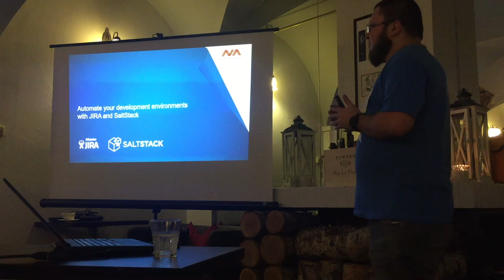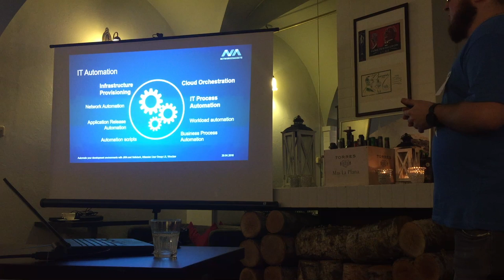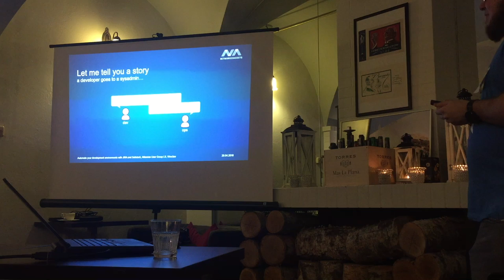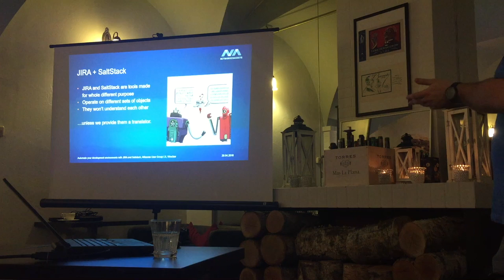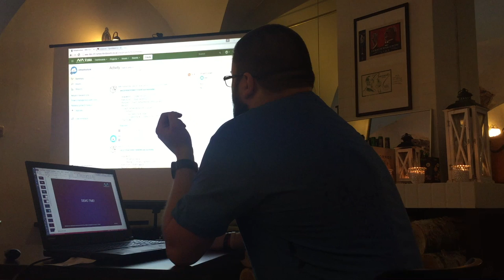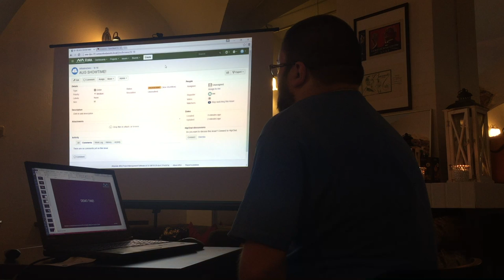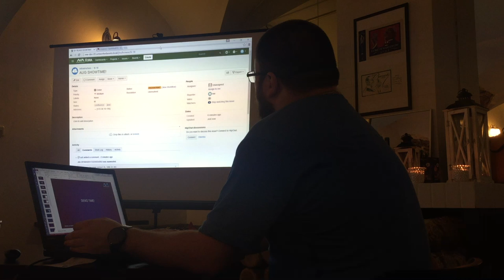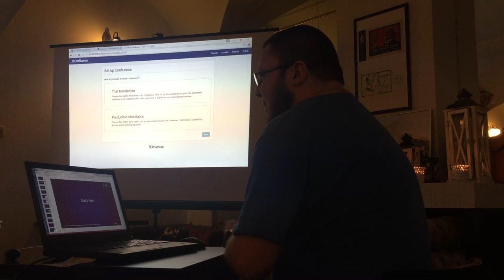Automate your development environments with JIRA and SaltStack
Modern, agile software development requires a lot of environments. On every step of application's lifecycle, you'll need a room for various activities. How to manage them efficiently?  How not to get lost in automated infrastructure jungle? We've tied JIRA and configuration management tool together to speed up development process, and minimize documentation and management effort at the same time.

Author: Wojtek Wróblewski